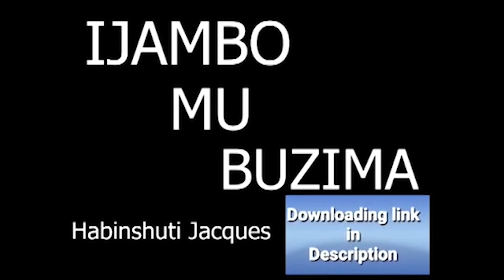Ijambo Mu Buzima:UMURIMO EP20 by Habinshuti Jacques(Unsachet) PAPA BUZIMA